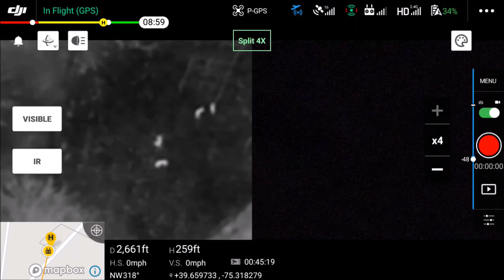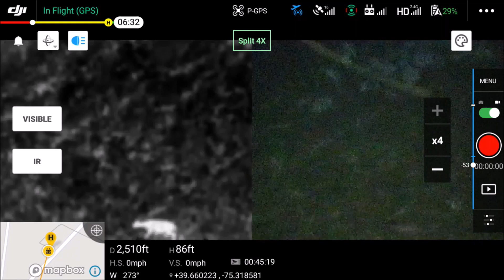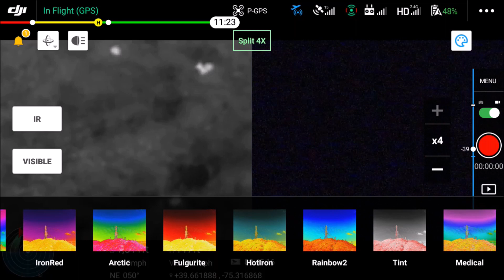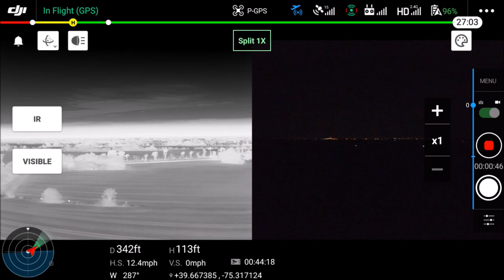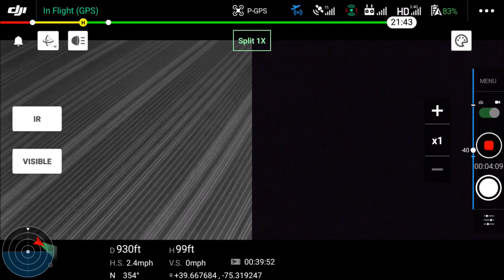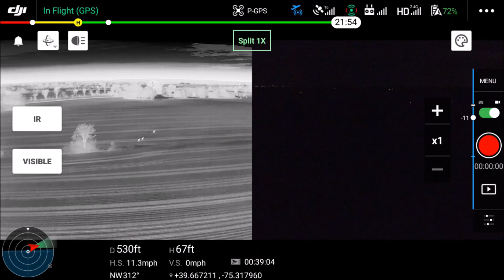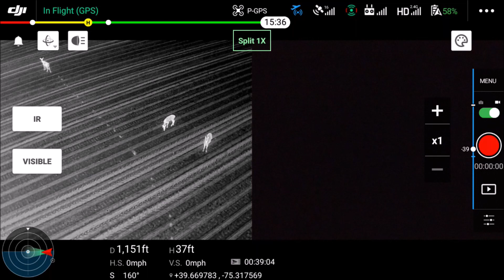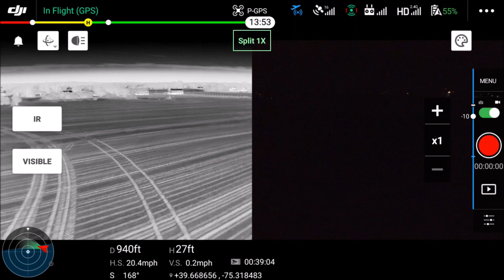MAVIC 2 ENTERPRISE ADVANCED 10PM FLIGHT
TESTIN OUT THE SPOT LIGHT 5/10/21